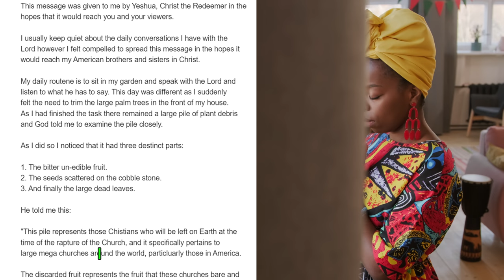God Showed Me A Terrible "Wipe Out" Coming To These Churches - End Time Vision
In this video, I am going to share with you, two visions that were sent in by two different people across the world, (South Africa & USA respectively).